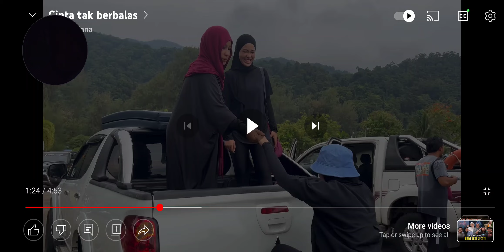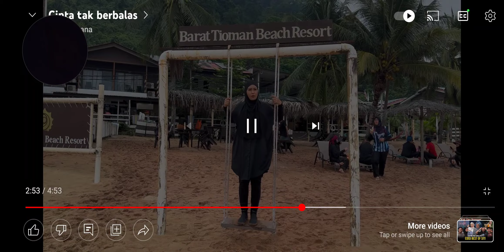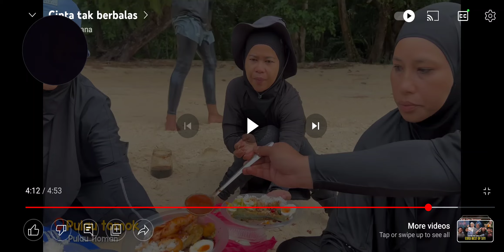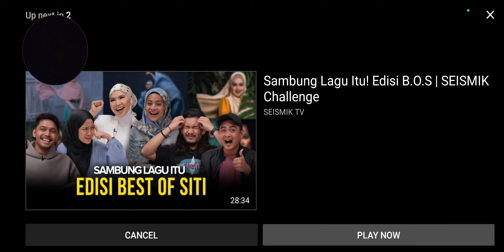REACTION: BERANI TAK BALAS CINTA SITI NORDIANA? 🤪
Percutian Siti Nordiana di Pulau Tioman

Siti Nordiana Inspires Me!

SELF INTRODUCTION